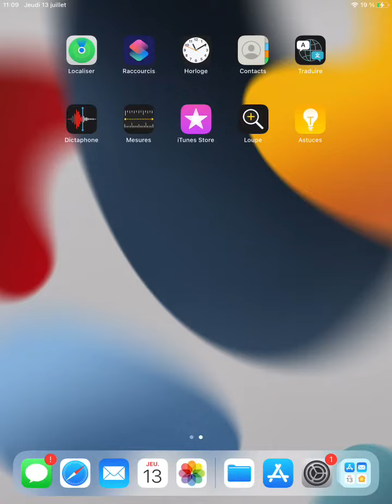Guide installation application CC GSP ios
Retrouvez une capture d'écran vidéo pour aider à l'installation de l'application mobile citoyenne CC GSP mise en place par la Communauté de communes Gartempe Saint Pardoux, sur appareils ios.